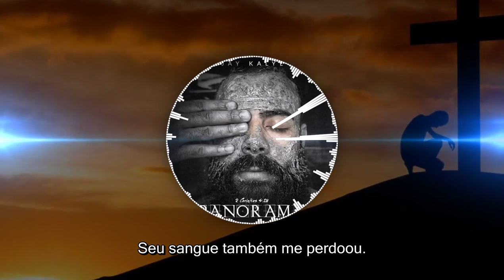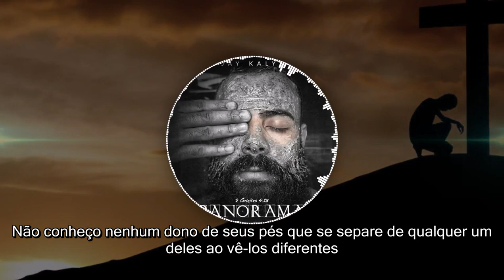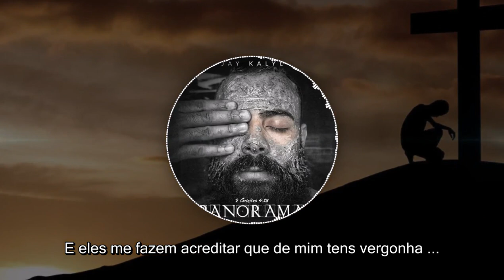Jay Kalyl - Me Perdono (Legendado - Traduzido) 2018 - Adoração Gospel Internacional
Jay Kalyl - Me Perdono (Português - Tradução) 2018 - Adoração Gospel Internacional